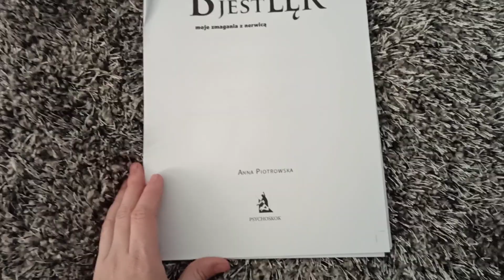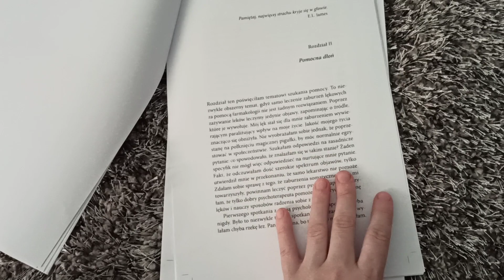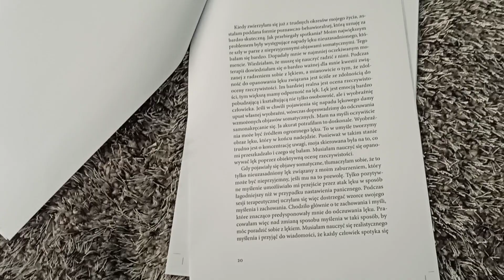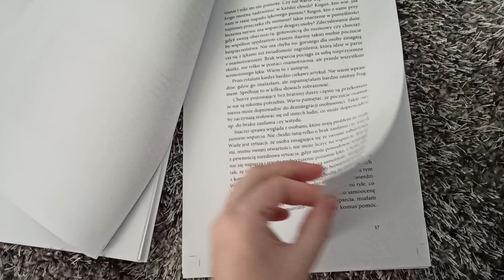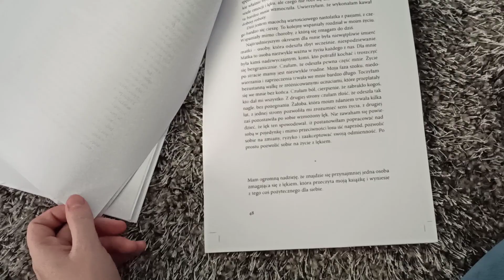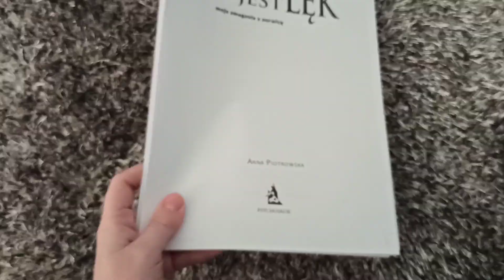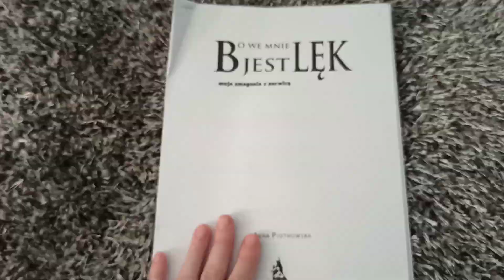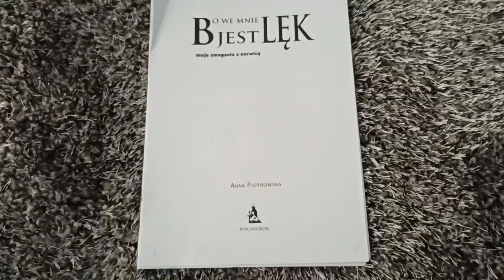,, Bo we mnie jest lęk" Premiera 7 czerwca od Wydawnictwa Psychoskok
Serdecznie dziękuję Wydawnictwu Psychoskok za możliwość przeczytania tej książki przedpremierowo 🥰🌸

Autor Anna Piotrowska

Jest to poradnik🥰🌸

49 stron

Premiera 7 czerwca🥰🌸